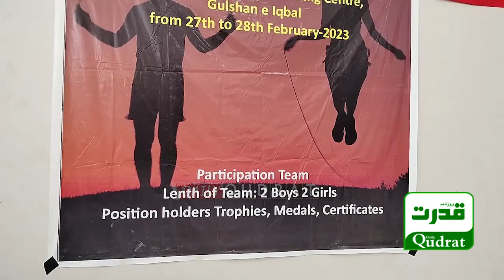National Rope Jump and Rope Skipping Championship won by Sindh province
نیشنل روپ جمپ اینڈ روپ اسکیپنگ چیمپئن شپ صوبہ سندھ نے جیت لی،، بلوچستان نے دوسری اور کے پی کے نے تیسری پوزیشن حاصل کی  ..

قومی روپ جمپ اینڈ روپ اسکیپنگ چیمپئن شپ کا انعقاد جامعہ کراچی کے اسپورٹس جمنازیم ہال میں ہوا،، چاروں صوبوں سمیت گلگت بلتستان کے کھلاڑیوں نے بھی ایونٹ میں شرکت کی،،

پاکستان اسکیپنگ روپ فیڈریشن کے صدر مقبول آرائیں کا کہنا تھا ایونٹ کا مقصد کھیل کو فروغ دینا اور رواں سال ان مقابلوں کے عالمی ایونٹ میں شرکت کرنا ہے...

  قومی چیمپئن شپ میں شریک خواتین کھلاڑی بھی ایونٹ کے انعقاد سے مطمئن نظر آئیں..

فیڈریشن کے سینئر نائب صدر محمد سلیم اور صدر مقبول آرائیں، اختتامی تقریب کے مہمان خصوصی تھے، جنہوں نے جیتنے والی ٹیموں میں ٹرافیاں، میڈلز اور سرٹیفیکیٹس تقسیم کئے، تقریب میں راجہ نوید، محمد اختر، محمد یوسف، بشریٰ مجیب، فاطمہ زہرہ، بلال حسین، ارشد خان و دیگر نے بھی شرکت کی..

The National Rope Jump and Rope Skipping Championship won by Sindh province , Balochistan got the second position and KPK got the third position.